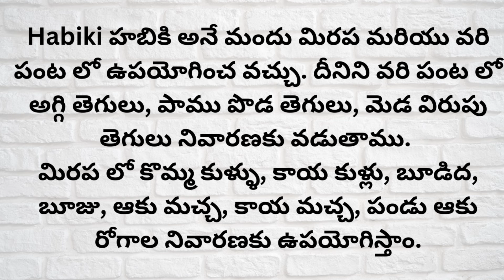కుళ్ళుడు మిరప కాయ మచ్చ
Habiki హబికి అనే మందు మిరప మరియు వరి పంట లో ఉపయోగించ వచ్చు. దీనిని వరి పంట లో అగ్గి తెగులు, పాము పొడ తెగులు, మెడ విరుపు తెగులు నివారణకు వడుతాము.
మిరప లో కొమ్మ కుళ్ళు, కాయ కుళ్లు, బూడిద, బూజు, ఆకు మచ్చ, కాయ మచ్చ, పండు ఆకు రోగాల నివారణకు ఉపయోగిస్తాం.